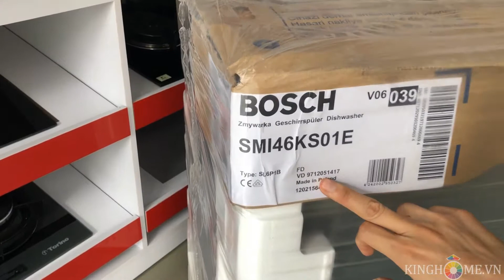[KingHome.vn] Giới thiệu Máy rửa bát Bosch SMI46KS01E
Máy rửa bát Bosch SMI46KS01E
Nhập khẩu nguyên chiếc từ Ba Lan
Thiết kế lắp âm
Dung lượng nước cho 1 lần rửa 9.5L
Lớp năng lượng hiệu quả A++
Chương trình VarioSpeed Plus
Chất liệu lồng làm bằng thép không gỉ với 3 khoang
Dung tích rửa 13 bộ bát đĩa Châu Âu, tự động nhận dạng số lượng đồ rửa
Gồm 6 chương trình rửa chuyên sâu
Chức năng sấy tối ưu
Động cơ siêu êm EcoSilence
Hệ thống cảm biến Aqua-Sensor, cảm biến tải
Bộ trao đổi nhiệt
Kỹ thuật rửa xen kẽ